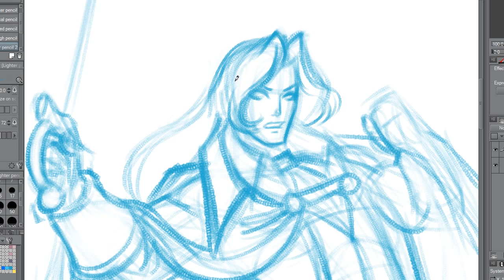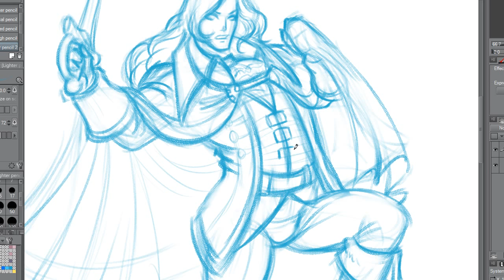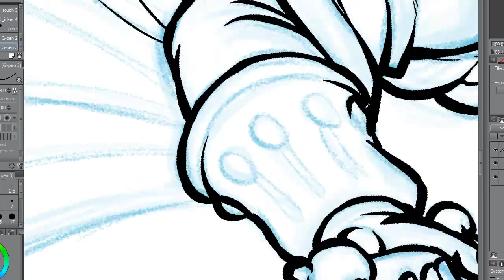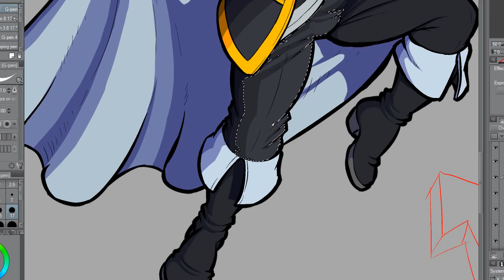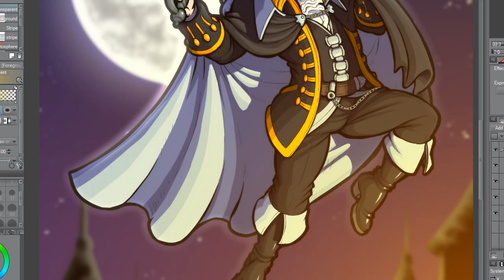Drawing Alucard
PS: I know. Background sucks